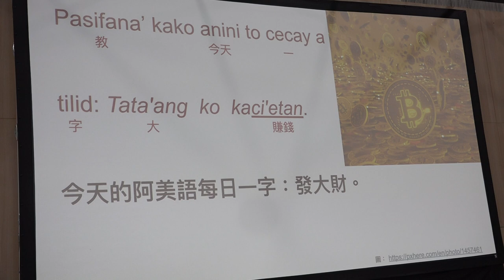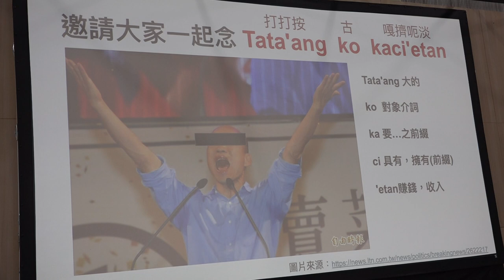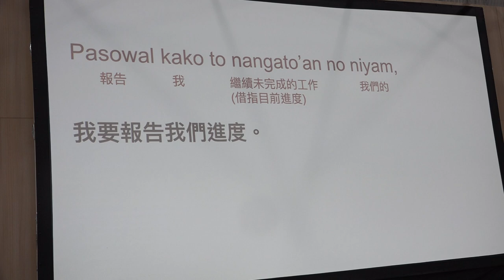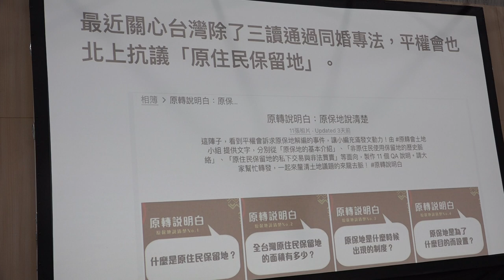g0v tw hackath34n — 提案 — 阿美語萌典 ／ weting — 再開放空總松